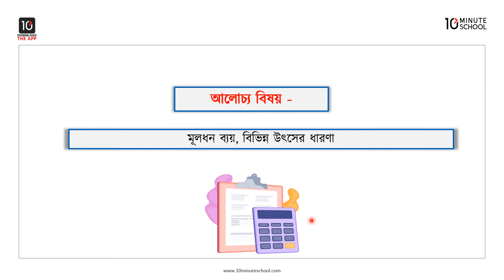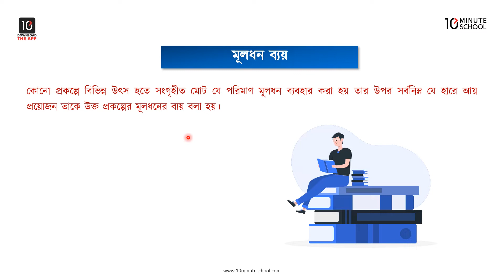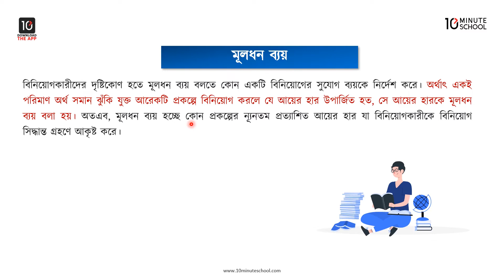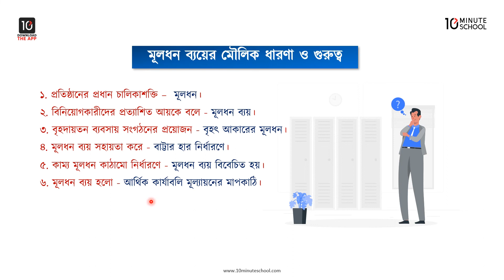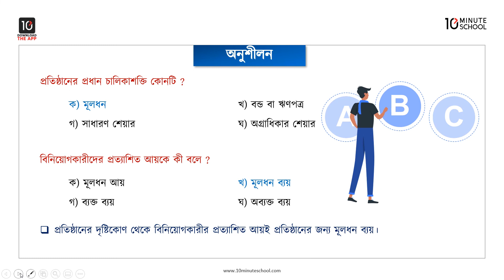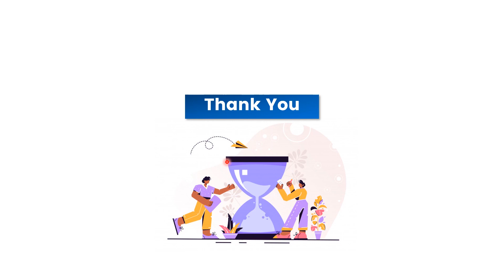অধ্যায় ৭: মূলধন ব্যয় - মূলধন ব্যয়, বিভিন্ন উৎসের ধারণা ও গুরুত্ব [HSC]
এইচএসসি অর্থায়ন ১ম পত্রের আজকের ভিডিওটিতে Tawkir Sakib ভাইয়া আলোচনা করেছেন "মূলধন ব্যয়" অধ্যায় এর মূলধন ব্যয়, বিভিন্ন উৎসের ধারণা ও গুরুত্ব নিয়ে। প্রতিটি টপিক আলোচনার সাথে সাথে দেখানো হয়েছে বেশ কিছু উদাহরণ দিয়ে। আশা করছি ভিডিওটি দেখার মাধ্যমে আপনাদের মূলধন ব্যয়, বিভিন্ন উৎসের ধারণা ও গুরুত্ব সংক্রান্ত সকল প্রশ্নের সমাধান মিলবে। শুভকামনা রইলো।

00:00 Introduction
01:30 মূলধন ব্যয়
03:08 বিভিন্ন উৎসের ধারণা
05:19 মূলধন ব্যয় এর মৌলিক ধারণা ও গুরুত্ব
05:57 অনুশীলন